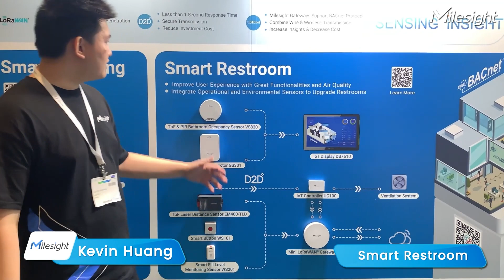Milesight's Moments at Build4Asia 2023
At the Build4Asia exhibition, Milesight showcased its latest offerings to diverse attendees. Visitors had the opportunity to experience innovative products and solutions, including 📈Smart Metering, 🚽Smart Restroom, 👨‍👩‍👧‍👦Occupancy & People Counting, and 💨Indoor Air Quality Monitoring.

We are excited to present the best moments🌟 from the event, giving you a glimpse into the cutting-edge technology and solutions presented at our booth.

Thank you for your continued support, and we hope to see you at our next event!